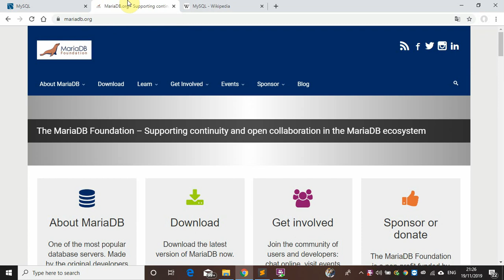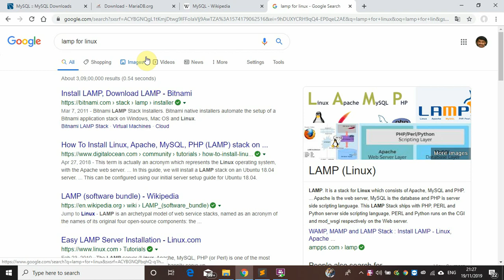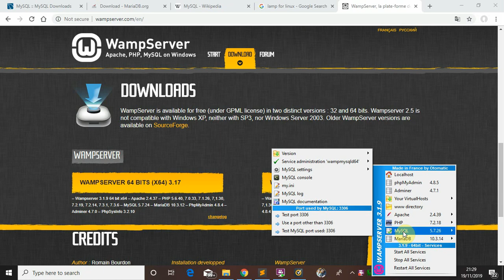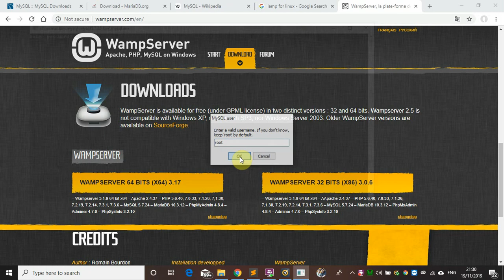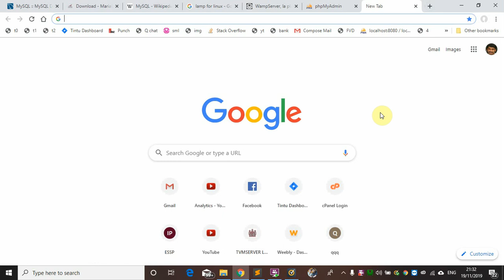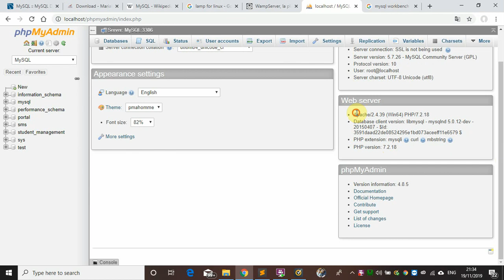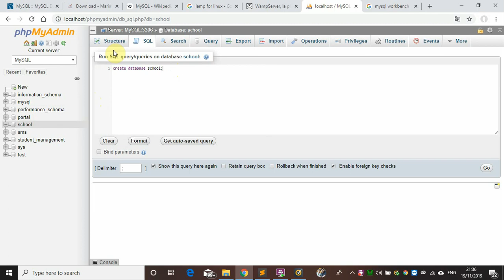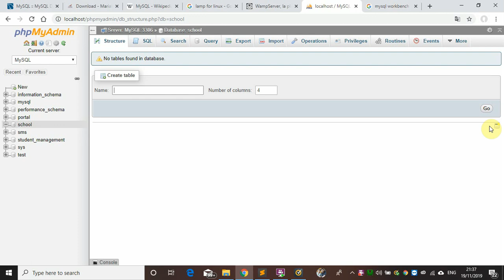mysql introduction , installation , command line and php my admin malayalam tutorial video 3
Welcome to another video tutorial. This video explains what is mysql and how to install mysql.

DBMS മലയാളം വീഡിയോ പരമ്പരയിലെ മറ്റൊരു വിഡിയോയിലേക്ക് സ്വാഗതം. ഈ വിഡിയോയിൽ നമ്മൾ mysql എന്താണെന്നും അത് എങ്ങിനെ ഇൻസ്റ്റാൾ ചെയ്യാം എന്നുമാണ് പഠിക്കുന്നത്.